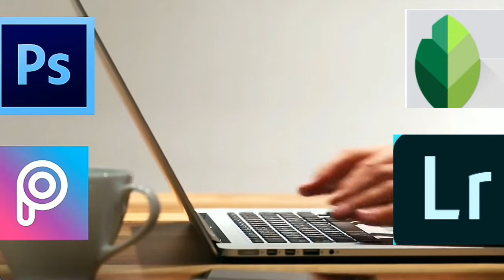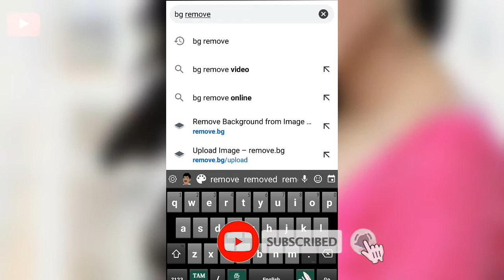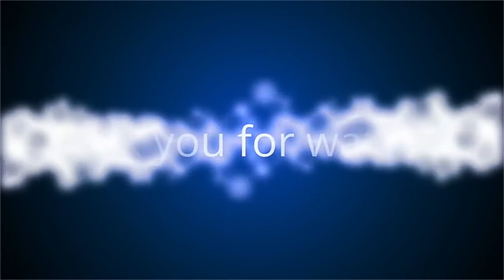Easy Background remove|How To Remove Background In Tamil|Bg Remover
🆂🆃🅴🅿 1️⃣
🆂🆃🅴🅿 2️⃣
𝐓𝐡𝐞𝐧 𝐔𝐩𝐥𝐨𝐚𝐝 𝐘𝐨𝐮𝐫 𝐈𝐦𝐚𝐠𝐞
🆂🆃🅴🅿 3️⃣
𝐓𝐡𝐞𝐧 𝐘𝐨𝐮 𝐖𝐢𝐥𝐥 𝐆𝐞𝐭 𝐘𝐨𝐮𝐫 𝐖𝐢𝐭𝐡𝐨𝐮𝐭 𝐁𝐚𝐜𝐤𝐠𝐫𝐨𝐮𝐧𝐝 𝐈𝐦𝐚𝐠𝐞